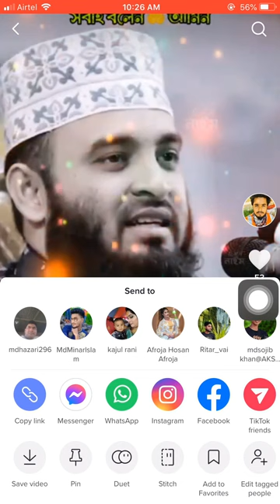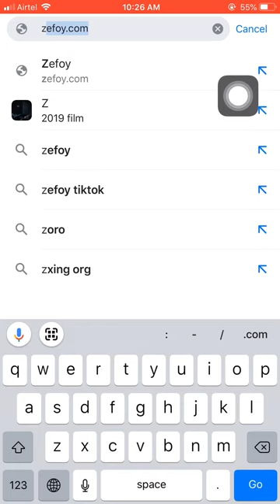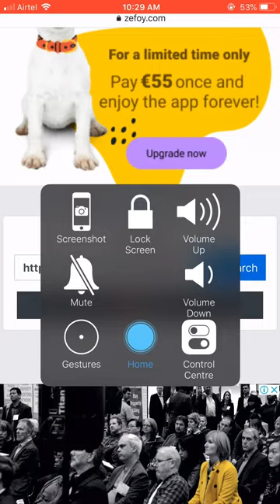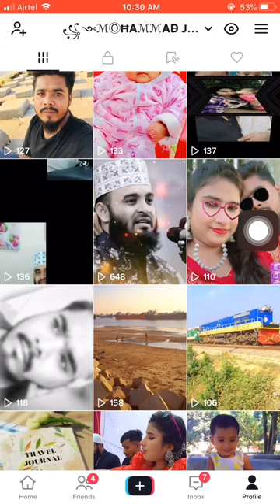ফ্রিতে আনলিমিটেড মিলিয়ন ভিউজ#viral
টিকটক এ ফ্রিতে আনলিমিটেড মিলিয়ন মিলিয়ন ভিউজ